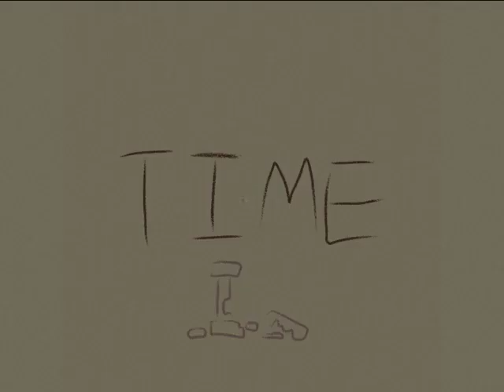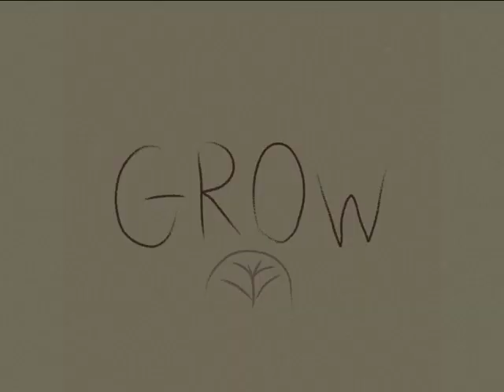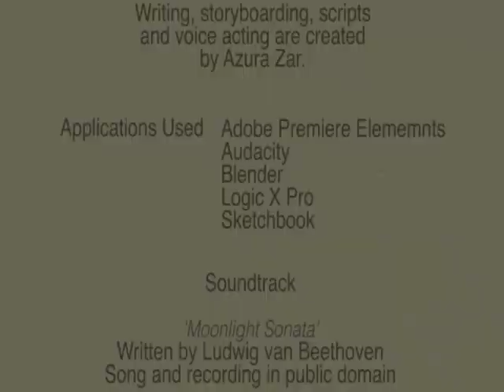Un(Told) Stories (Short Film)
Short film created by me, all sounds are either created by me or in the public domain.